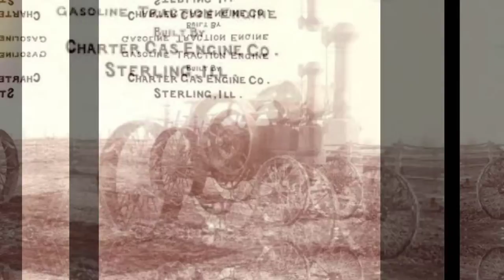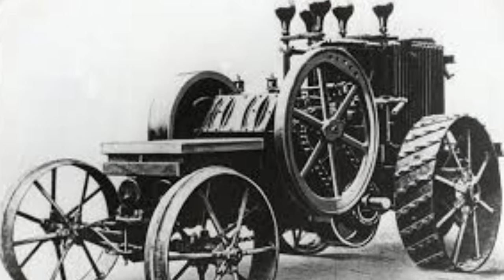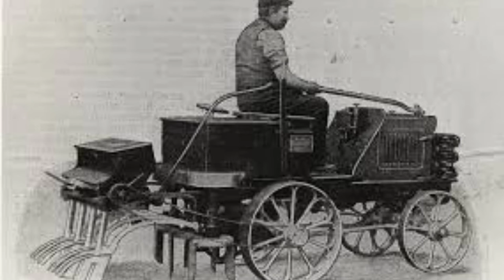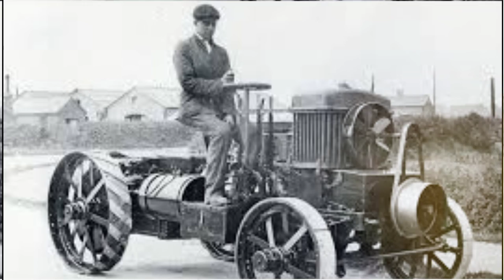history of first tractor in the world in Urdu / Hindi - Invention of First Petrol Tractor 🚜